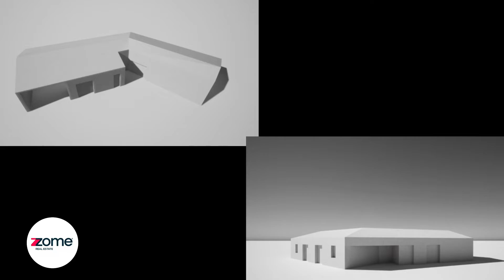Terreno no Centro de São Vicente Ferreira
Terreno em São Vicente Ferreira com possibilidade de construção de moradia.